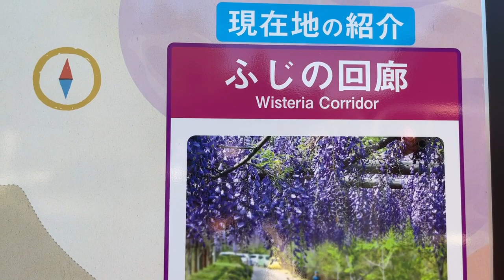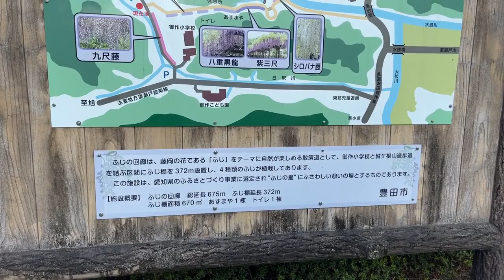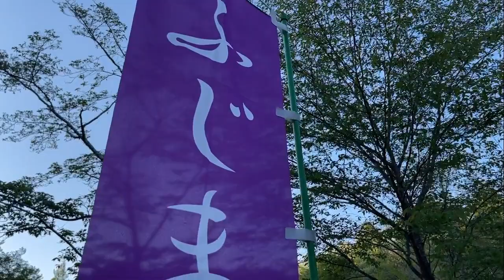LAS GLICINIAS FLORES DE PRIMAVERA EN JAPON + AICHI KEN + FESTIVAL +ふじの回廊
Fuji no Kairou
Un sendero con el tema de "Fuji", la flor de Fujioka.
Se plantan cuatro tipos de glicinas: nueve glicinas shaku, tres shaku moradas, dragón negro doble y glicinas bana blancas. Cuando la temporada está en plena floración, las flores de Fuji en plena floración harán las delicias de los ojos de las personas.

localización 〒470-0424 Mitsukuri-
cho, Toyota City